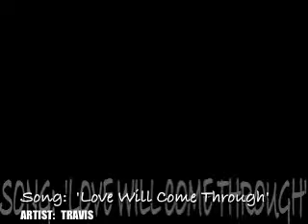Nathan/Peyton---Love Will Come Through